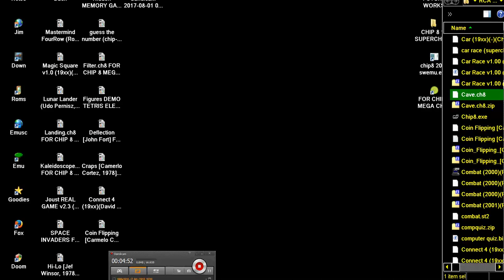Cave ch8 FOR CHIP 8 MEGA CHIP SUPER CHIP CHIP8 MEGACHIP SUPERCHIP RCA STUDIO II